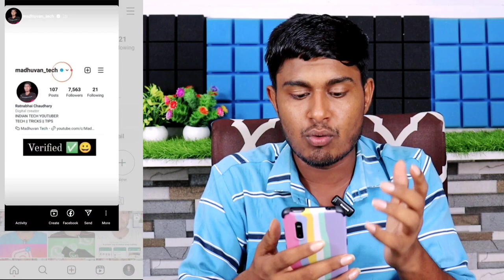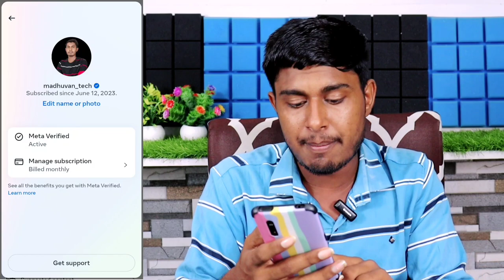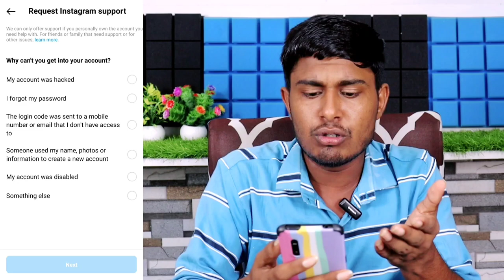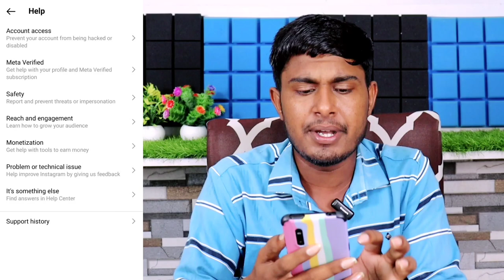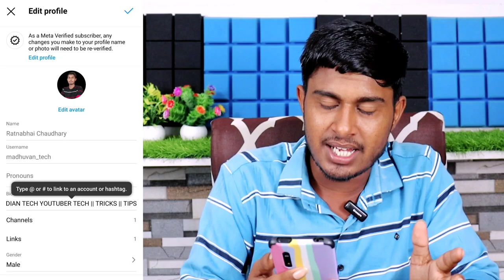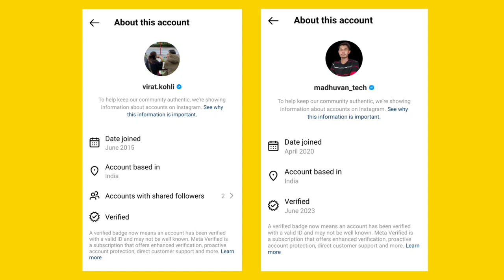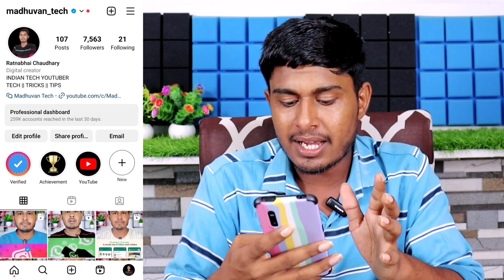Meta Verified से क्या क्या फायदा होता है | instagram blue tick kaise lagaye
namskar dosto instagram meta verified subscription lene se kya benifits hote hai kya extra services milta hai iss video me bataya hai ummid hai video aapko helpful hogi.